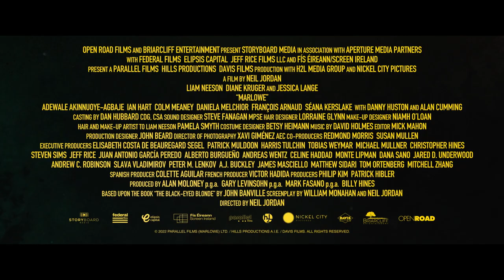Detektyw Marlowe | Cineman